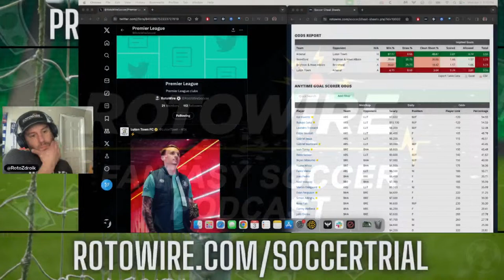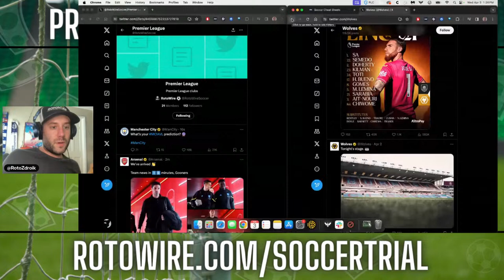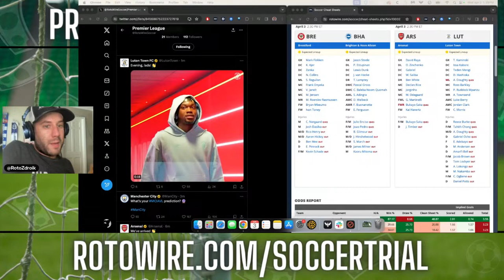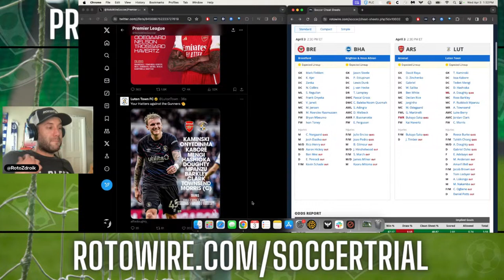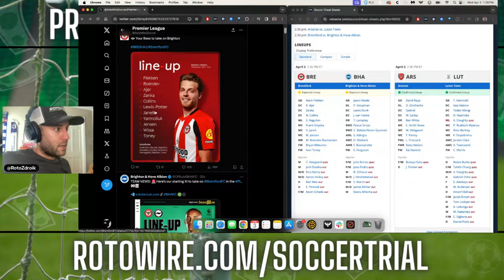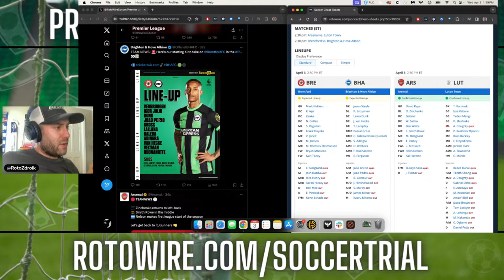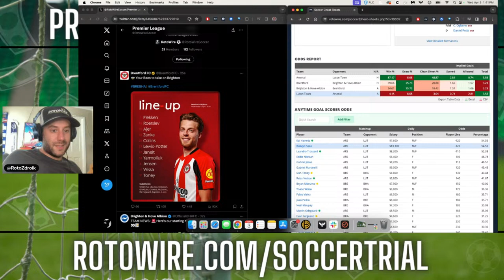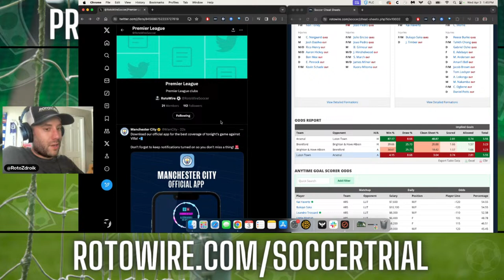Premier League Lineup Release, DK Strategies & Best Bets for April 3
Adam Zdroik goes live for a couple lineup releases Wednesday, April 3. He checks out the formations and gives some ideas for the DraftKings two gamer, while touching on the Manchester City and Aston Villa showdown.